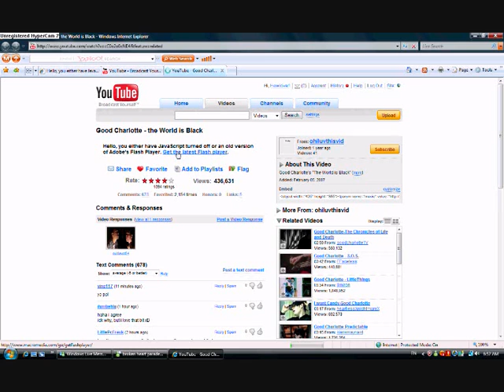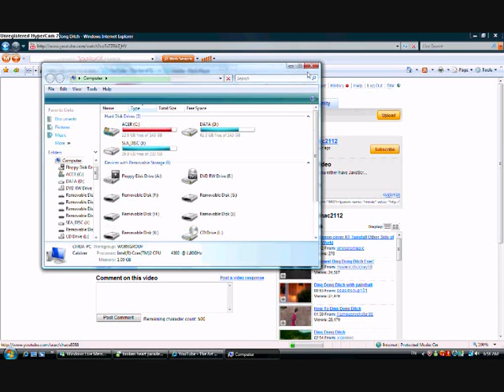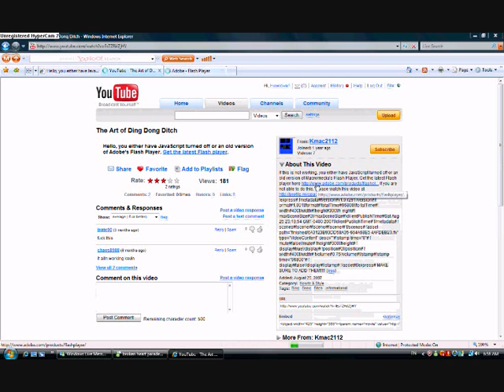Youtube error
(JavaScript turned off or an old version of Adobe's Flash Player. Get the latest Flash player.) I get this message when I tried to watch a youtube video today.
If anyone had a similar problem but found a way to fix this, pls make a comment. Not a video response, just a comment on how I can fix this.